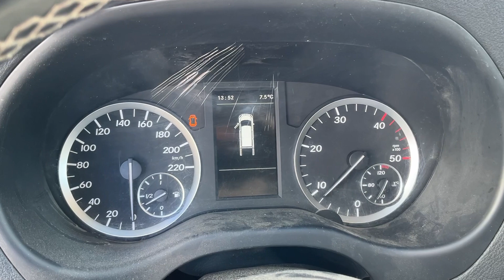Köp Skåpbil Mercedes-Benz Vito 111 med verkstadsinredning på Klaravik